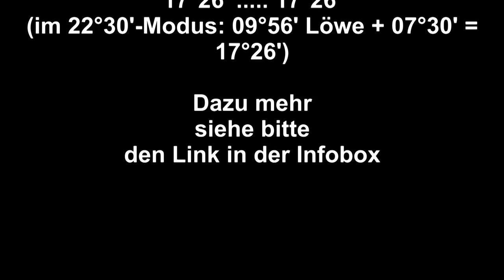Transneptun Planet, Poseidon, seine Auffindung, Sieggrün